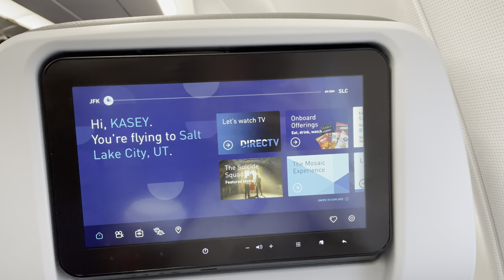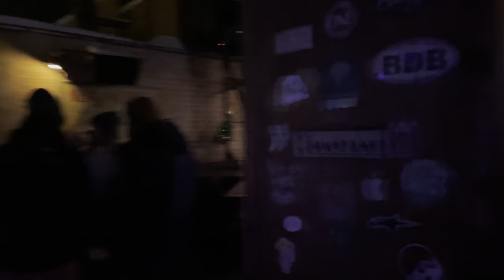UTAH TRAVEL VLOG | Christmas in Utah, SLC, Park City + Deer Valley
Utah Vlog! I went to Park City, Salt Lake City, + stayed at a ski chateaux in Deer Valley. We went skiing, to park city main street, shopping + out in slc!